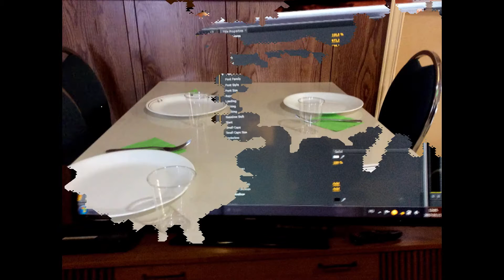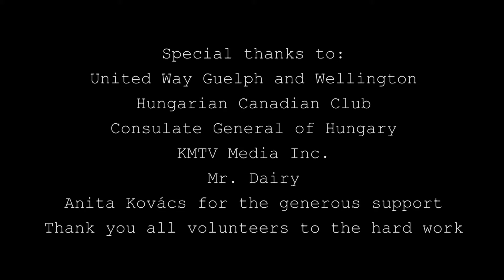ADAM pictures / Zoom to Canada 2017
By: Varga Ádám,
Filmtanár: Czibolya Kálmán